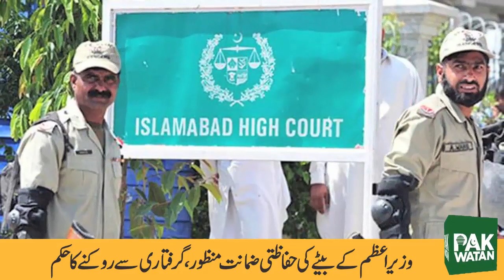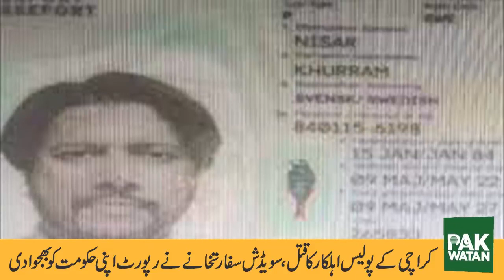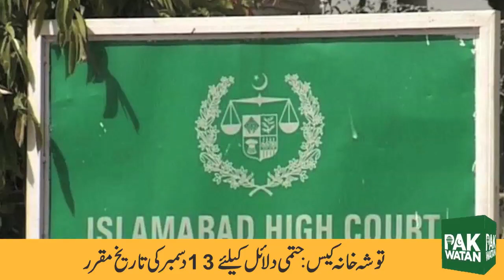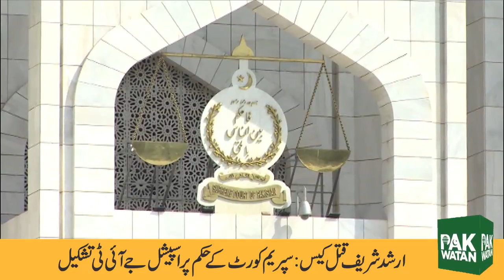Pak Watan News Bulletin | Breaking and Top Stories of the day